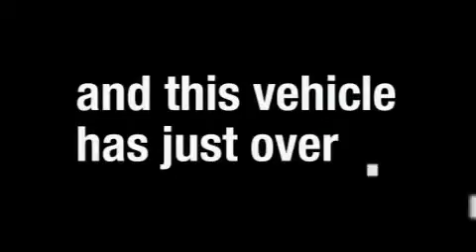Pre-Owned 2008 Ford Taurus Colorado Springs CO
Year: 2008
 Make: Ford
 Model: Taurus
 Engine: 3.5L DOHC SMPI 24-valve V6 Duratec engine
 Trans.: Automatic
 Exterior: Silver
 Miles: 49,787

 If we do not have the vehicle you desire, use our locator service- well find it for you. Our customers are very loyal due to the exceptional customer service they receive. In fact most sales are referrals through our satisfied customers.

 Used 2008 Ford Taurus Colorado Springs CO